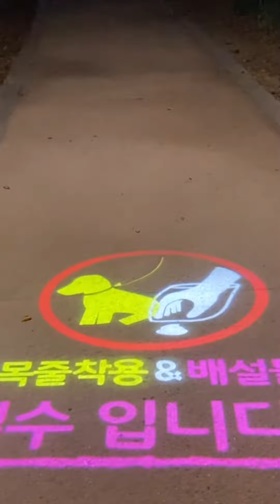TGIF [sky at night &signage on the ground on my way home] Seoul, Korea